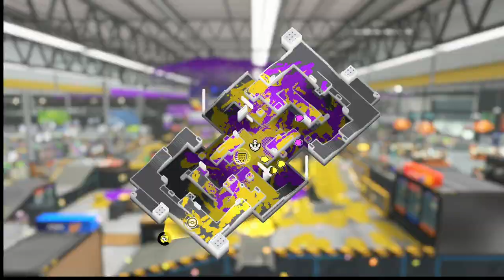Roller SZ X- 76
Happy 4th of a July everyone.